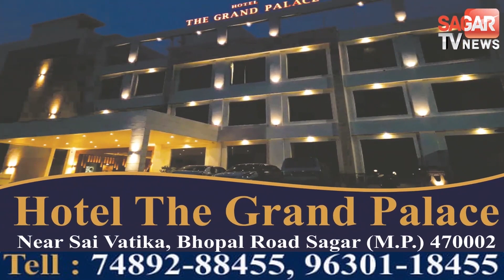एमपी के इस जिले में धीरेंद्र शास्त्री का हो रहा विरोध कलार समाज ने जलाए 17 पुतले || SAGAR TV NEWS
एमपी के इस जिले में धीरेंद्र शास्त्री का हो रहा विरोध कलार समाज ने जलाए 17 पुतले